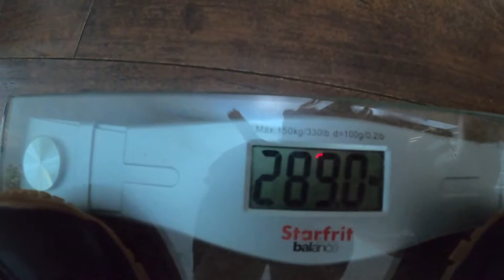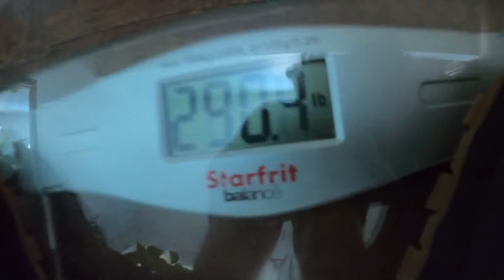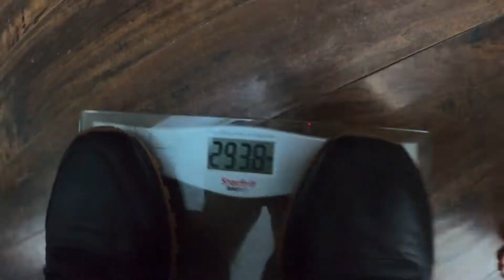are they heavy?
So pretty much decided to weigh all 4 of our huskies today to see how much everyone weighs! Hope everyone enjoys the video !!